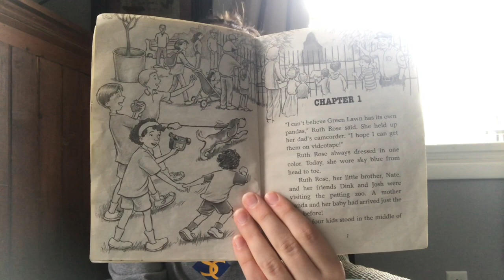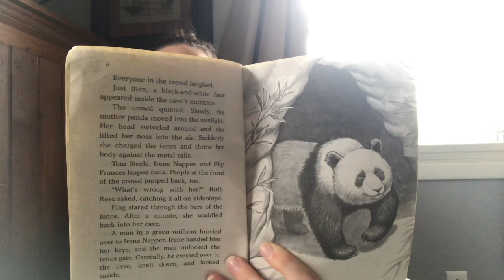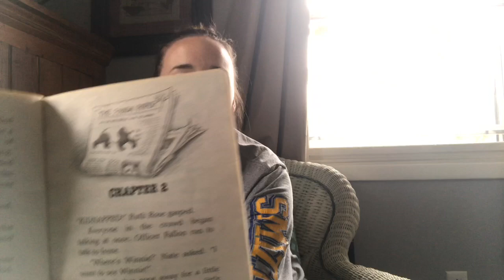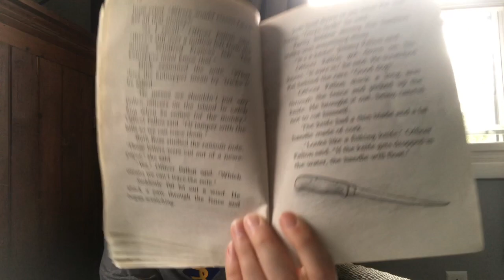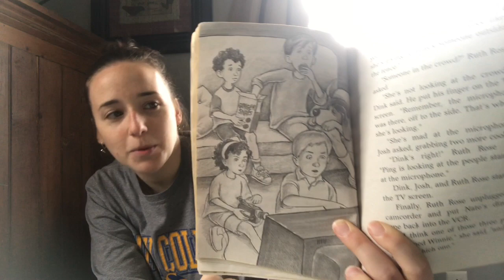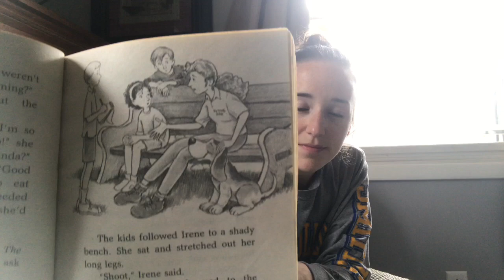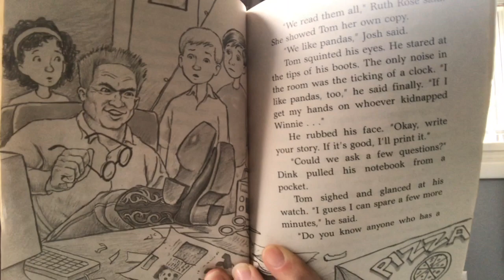The Panda Puzzle-Part 1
Enjoy the first half of The Panda Puzzle!